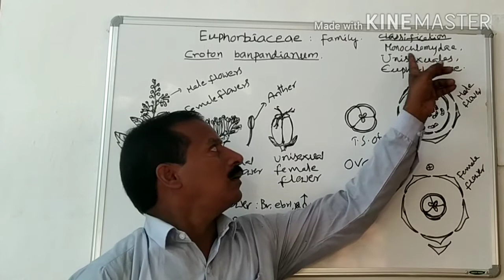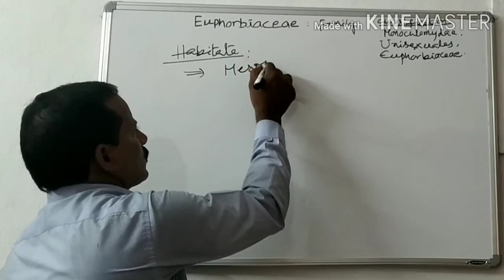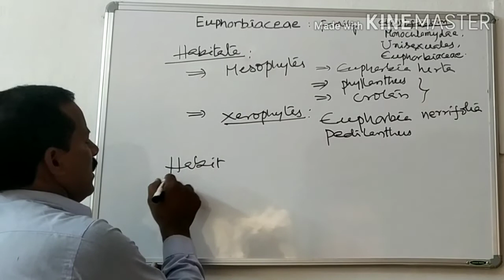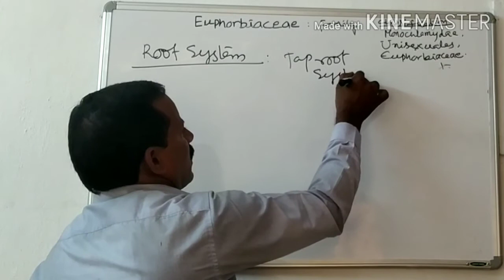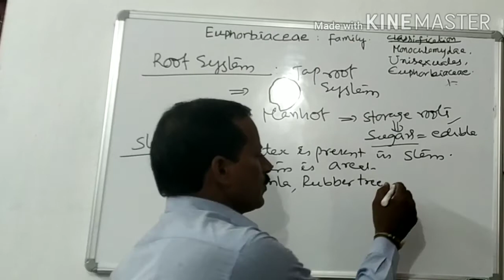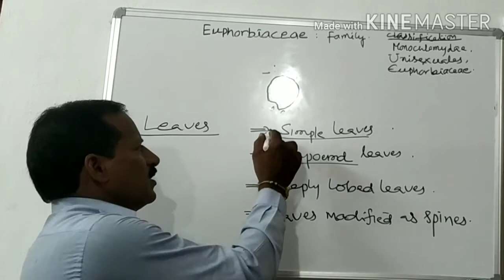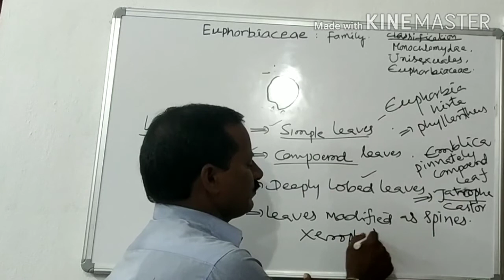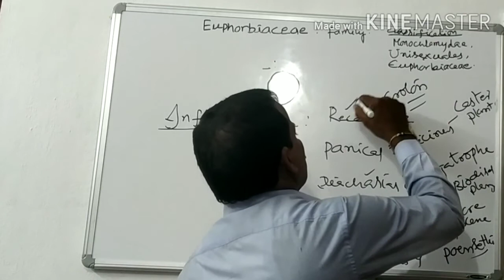Euphorbiaceae Family General Characters and Economic Importance part-1(EM)/2nd BSc SEM3 Botanyclass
All Botany Classes are Available